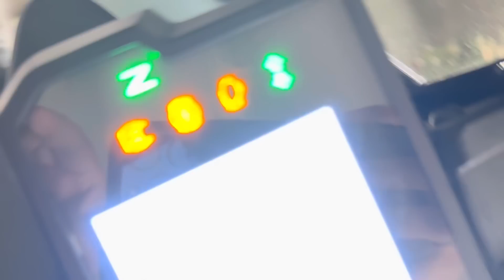Modified My Ktm Adventure 390 || New Graphics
Location 📍-